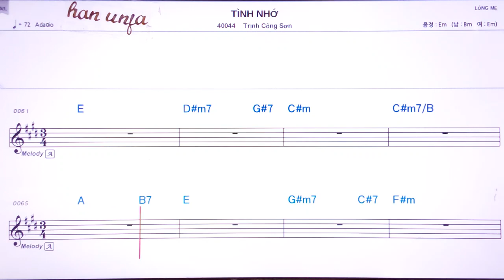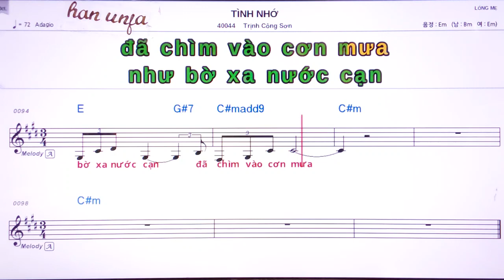💖TINH NHO/Trinh Cong Son 👍MR,가라오케 악보 코드 가사 ,Karaoke반주